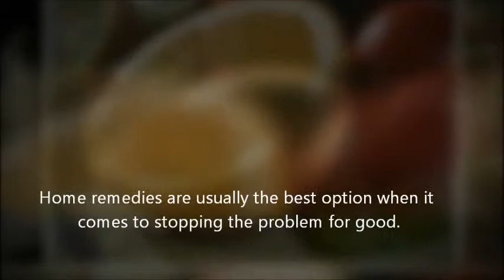Your yeast infection home remedy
Herbal Remedies
    Home Remedies for Yeast Infections
    Male Yeast Infection Home Remedy
    Yeast Infection Diet